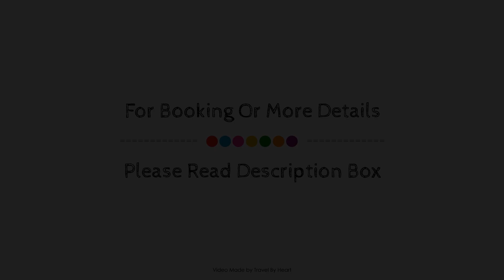VILLA ESPERANZA, Majorca, Spain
Searching For
1. VILLA ESPERANZA - Majorca
2. VILLA ESPERANZA - Majorca Virtual Tour
3. VILLA ESPERANZA - Majorca Rooms
4. VILLA ESPERANZA - Majorca Amenities
5. VILLA ESPERANZA - Majorca Videos
6. VILLA ESPERANZA - Majorca Offers
7. VILLA ESPERANZA - Majorca Deals
Audio Credit:
Track Title: Blank Slate
Artist: VYEN